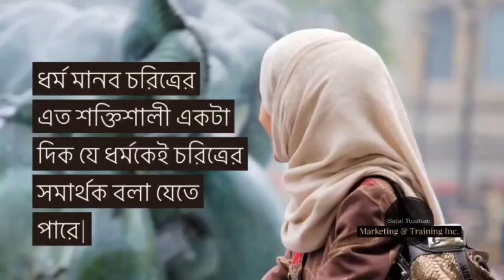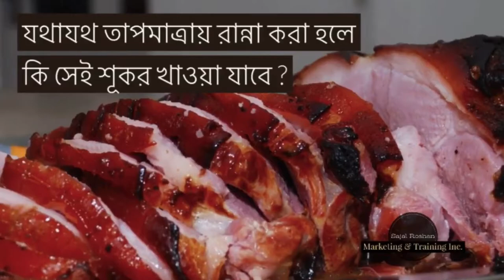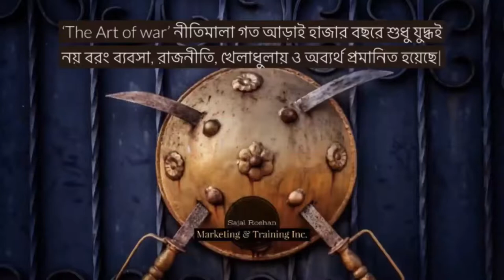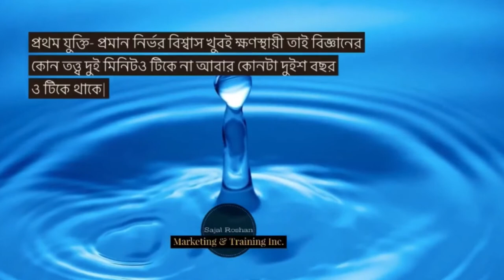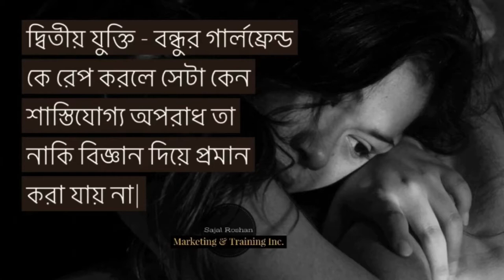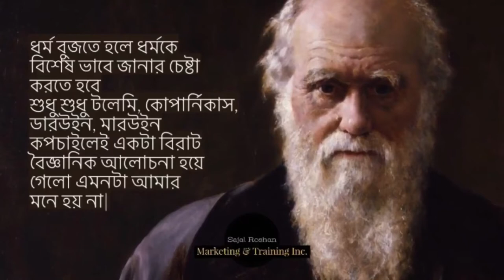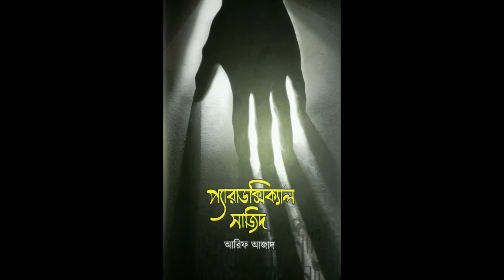sajal roshan প্যারাডক্সিক্যাল সাজিদ ও জাকির নায়েকের লজিক্যাল ফ্যালাসি উন্মোচন sajal roshan সজল রোশন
Sajal Roshan

sajal roshan vs zakir naik
zakir naik vs sajal roshan
sajal roshan vs paradoxical Sajid
সজল রোশন
সজল রোশনের ওয়াজ
সজল রোশন vs জাকির নায়েক
nastik sajal roshan vs zakir naik
nastik sajal roshan
নাস্তিক সজল রোশন এর ওয়াজ